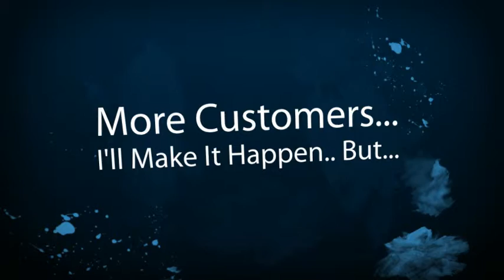Seal Beach Limousine Company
Seal Beach Limousine Companies, Owners and Business Drivers. New local online placement opportunities are available with the help of SEO, Online Marketing and Video. Get your limousine business video or page seen on the top of search engines. Thats where your potential limousine customers are looking for you. Dont wait until your competition take advantage of this offer. Its time to get more limousine customers